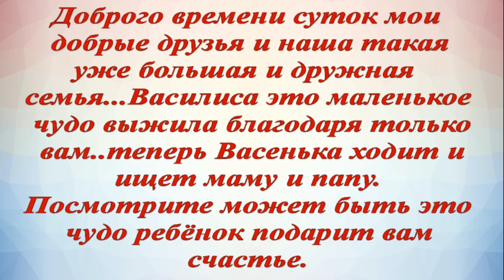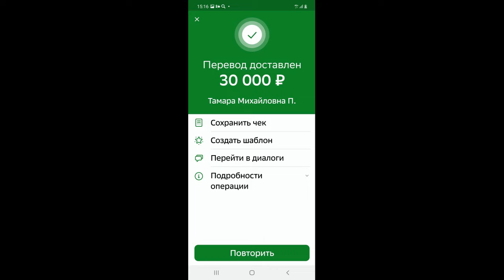Умирающий щенок Вася выжила благодаря Вам! Ищем дом🏠🐾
Умирающий щенок выжила благодаря Вам!  Ищем дом🏠🐾
Доброго времени суток, мои добрые друзья и наша большая и дружная семья...
Василиса это маленькое чудо выжила благодаря только вам..
теперь Васенька уже ходит  на своих лапочках и ищет маму и папу.
Посмотрите, может быть это чудо ребёнок Ваш и подарит Вам счастье?!
Вс история Василисы по ссылке
Друзья, гости , моя такая большая дружная семья вы с нами???
🙏❗🆘Только вы можете спасти жизнь этой чудо крошки,
только ваша помощь подарит ей шанс на жизнь!!!❗🆘

Друзья только от нас зависит жизнь этих лохматиков!!! Спасаем или нет???

Наши реквизиты:
Карты Сбербанка
Visa: 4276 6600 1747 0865
Paysend: на имя MARIYA SEMYASHKINA
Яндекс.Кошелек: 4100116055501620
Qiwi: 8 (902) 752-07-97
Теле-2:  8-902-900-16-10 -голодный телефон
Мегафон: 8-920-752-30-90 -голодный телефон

Мы проверили новую систему, деньги доходят отлично и без проблем:
1.Регистрация несложная, нужны телефон и почта. Полученный на телефон код ввести в нужное поле.
2.Чтобы  Правильно завершить Регистрацию, дождитесь прихода подтверждающего письма на  ВАШУ почту И ПРОЙДИТЕ по ссылке.
3. После подтверждения на почте - первый  денежный перевод
Данные получателя: MARIYA SEMYASHKINA
карты Сбербанка
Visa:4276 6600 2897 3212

 Western Union.

АВТОПЛАТЁЖ!!!

Подключить услугу «Автоплатеж» можно несколькими способами:
1. Через сайт Сбербанка.
2. Через банкомат.
3. В отделении банка.
4. Через «Мобильный банк»